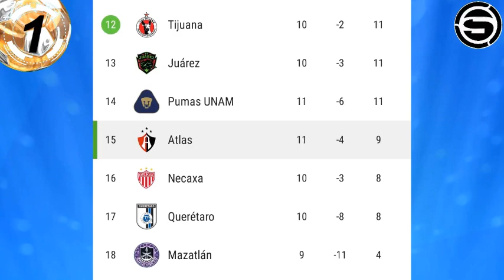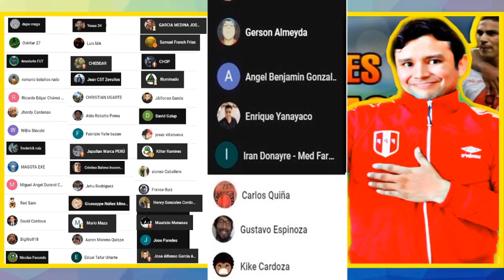PERUANOS EN LA LIGA MX/ATLAS DE SANTA MARIA Y EDISON FLORES PERDIO FRENTE A LEON/AMERICA DE AQUINO